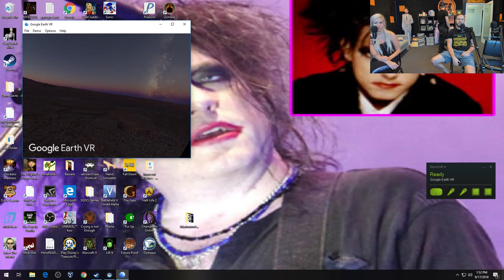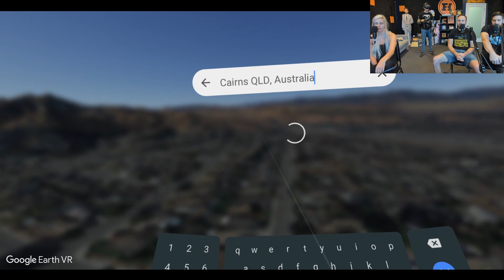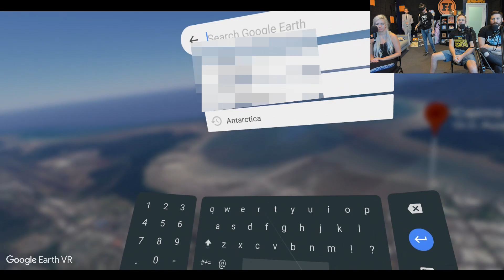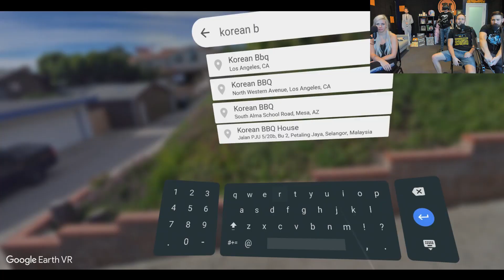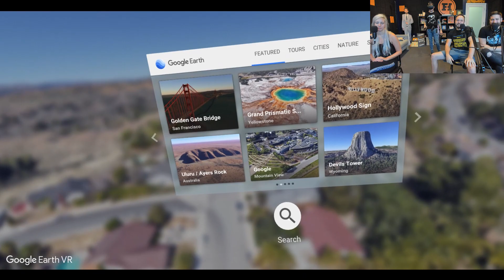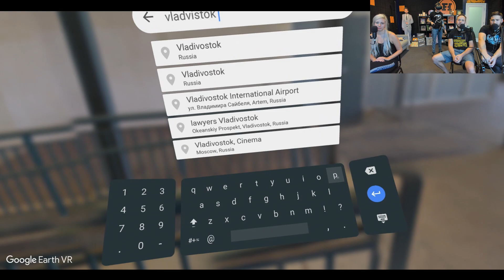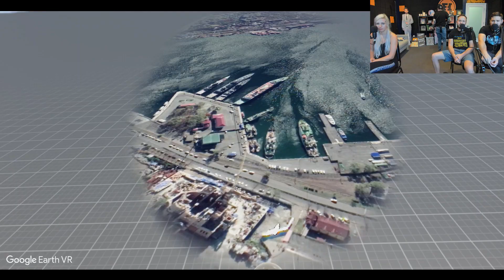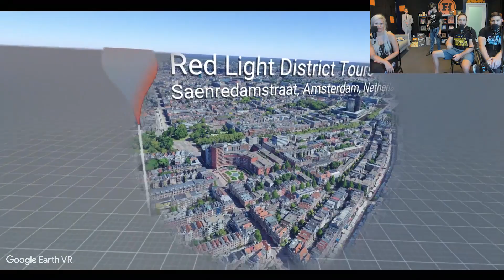VR the World - Google Earth VR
Full disclosure: Technically I got that handie in the make-up room adjacent to the theater, not in the theater proper as Bruce stated. Also, it was mostly over the pants style and is, to this day, the most exciting fourteen seconds of my life.